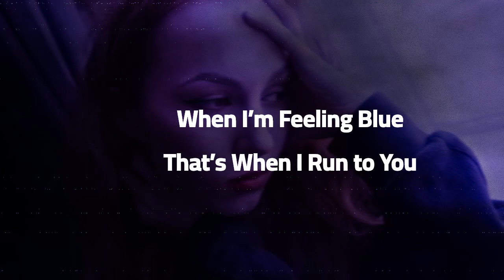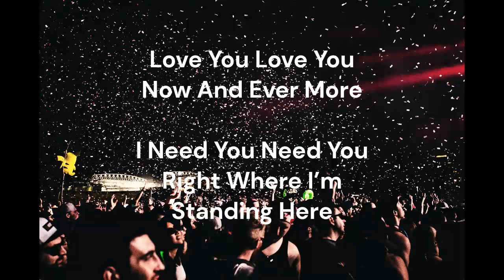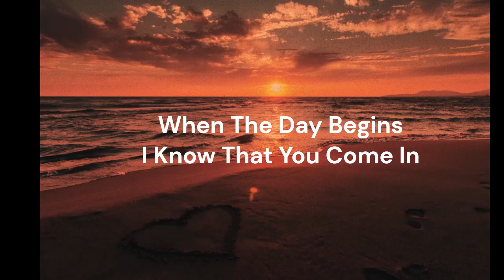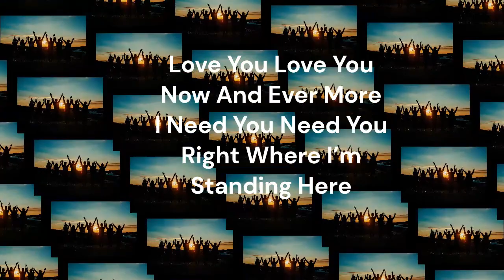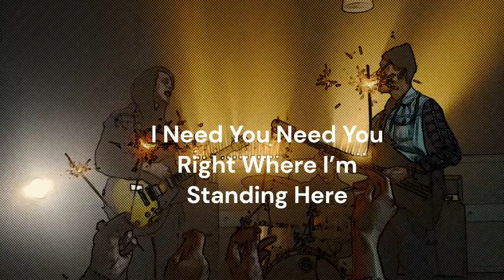Exerters - Love You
This video was made with Clipchamp for the Song Love You by the Band Exerters.